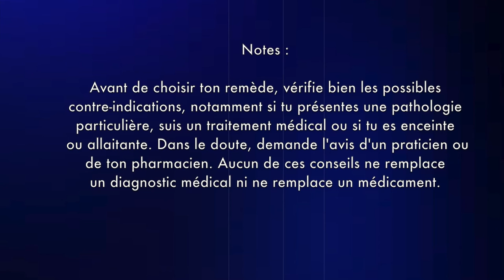Retrouver le Sommeil | Marie Yélahiah | Talence 33 | ZenZone TV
la chaîne télé bien-être et médecine douce, la dernière chronique de Marie Yélahiah sur « Comment Retrouver le Sommeil », Thérapeute Energétique & Holistique, Médium à Talence proche de Bordeaux (33).

Présente sur le web en site internet, sur la grande majorité des réseaux sociaux et reprise au sein de plusieurs bouquets audiovisuels, l'objectif de ZenZone TV est de vous informer, vous conseiller et faciliter vos choix dans la volonté ’une meilleure qualité de vie.

Vous aussi réservez votre interview thérapeute avec ou sans chronique